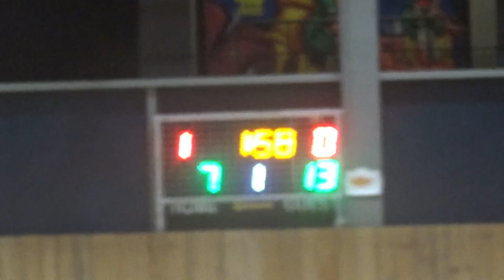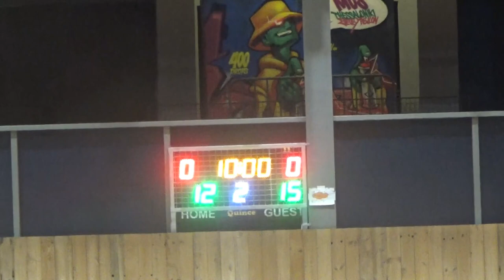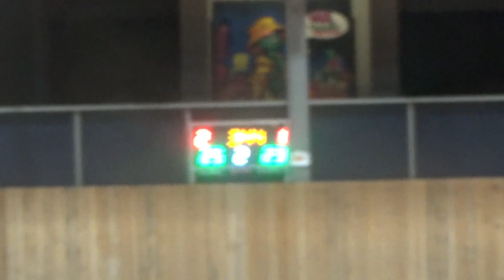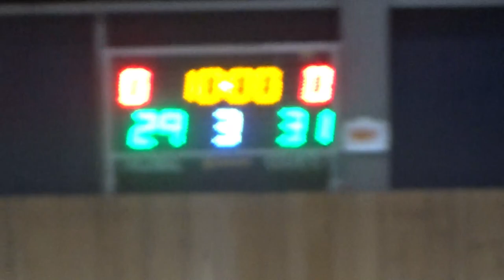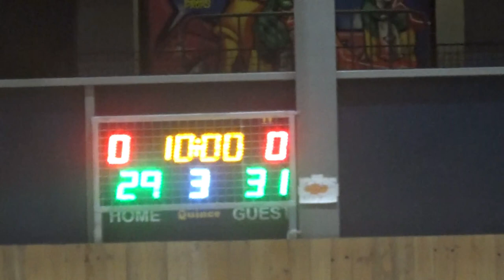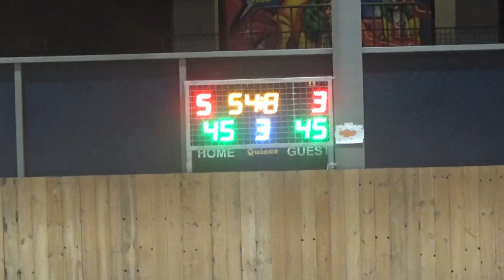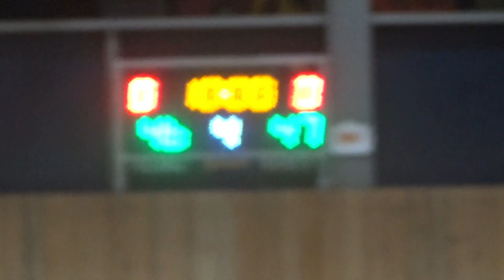Basketaki Salonica Evolution - Mammoth VS Los Angeles Bakers (13/05/2024)